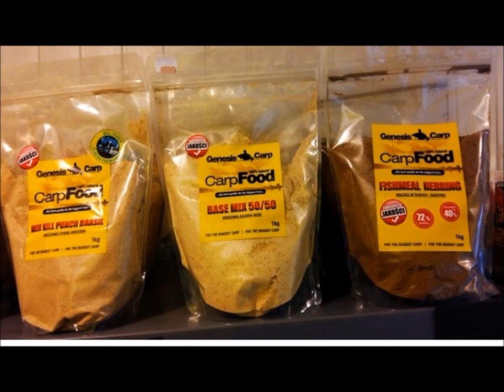sezon karpiowy 2016